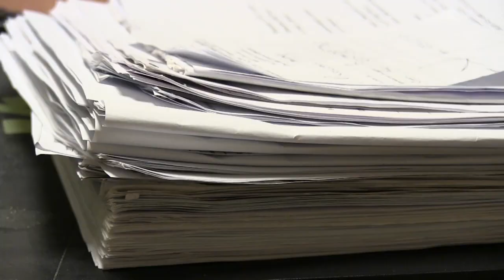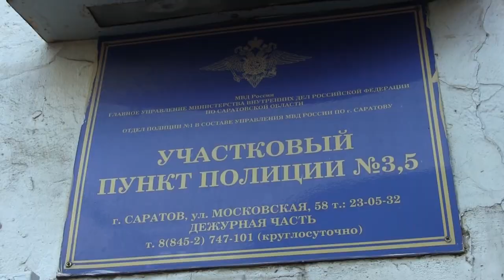Саратовский пенсионер позвонил в полицию с просьбой довезти его в больницу